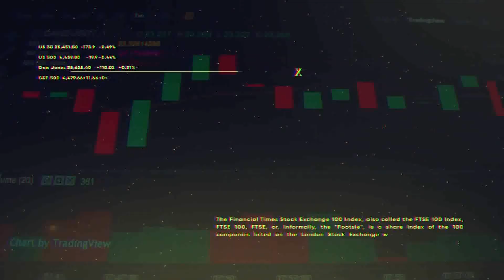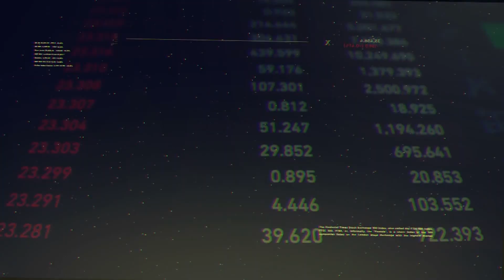BOV CEO on Flusek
Our CEO Kenneth Farrugia was the guest on the TV programme Flusek to discuss the recently announced Q1 financial results.